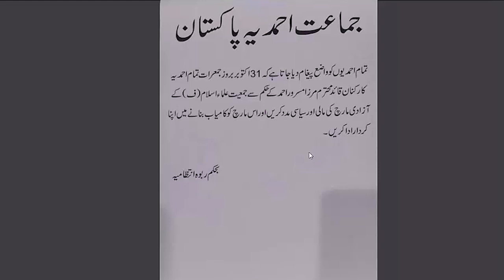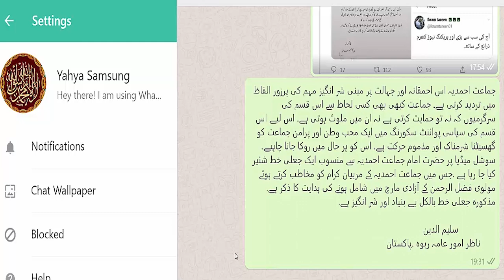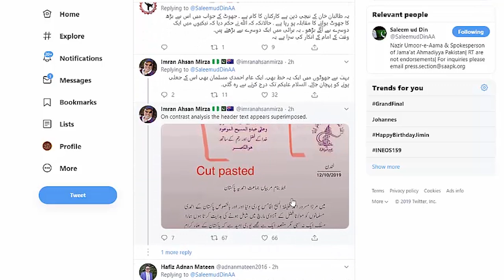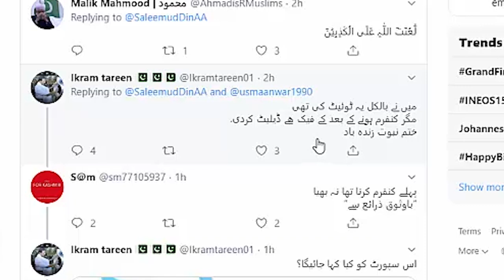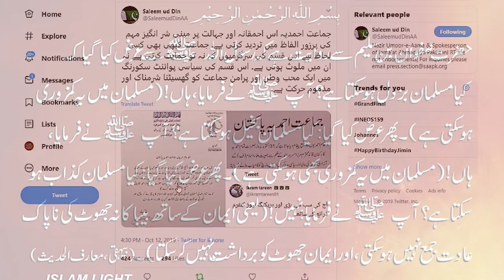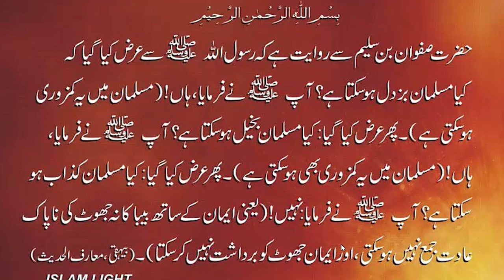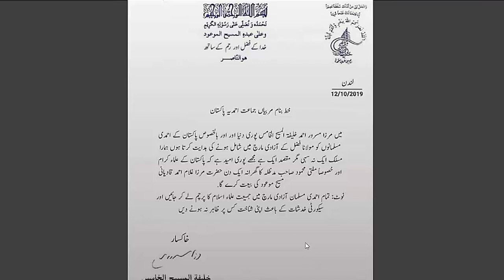🙁جعلی خط سوشل میڈیا پرپھیلایا گیا🙁 شرپسندوں کی انتشار پھیلانے کی مذموم کوشش ناکام